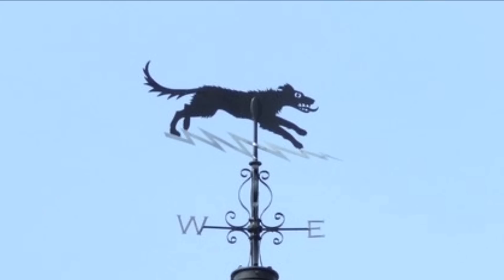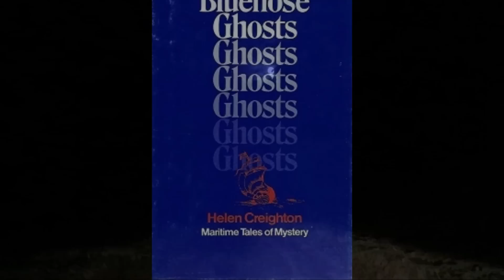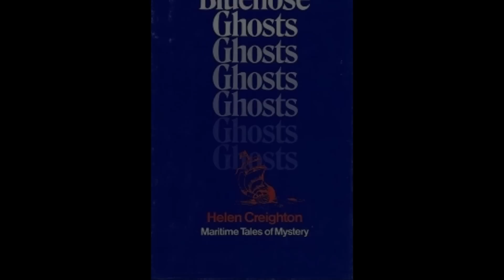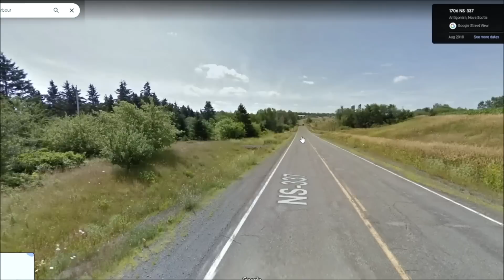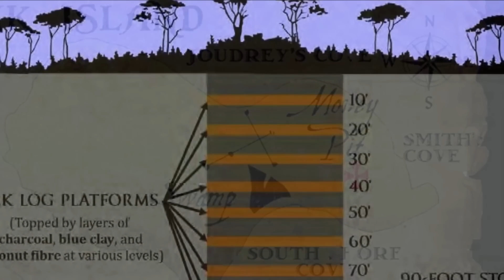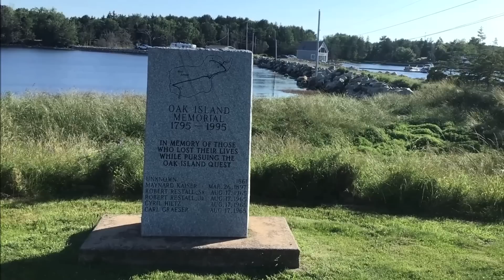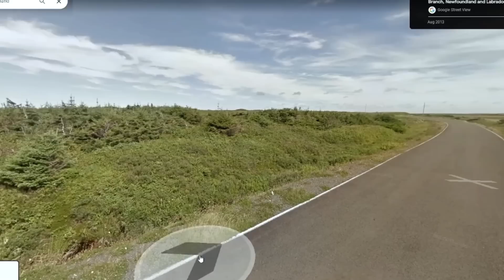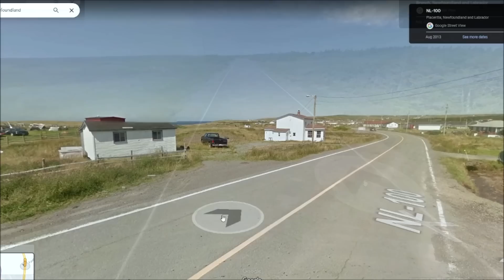Devil Dogs in Canada: Mystery of the Maritimes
The Canadian Maritimes are replete with stories of mysterious black dogs with glowing red eyes, evocative of the legendary Black Shuck, Barghest, or Grim of English folklore. Are these creepy canines ‘hellhounds’, malicious fairies, omens of death, or something else entirely?

0:00:00 - Devil Dogs of English Folklore
0:00:50 – The Black Shuck of Bungay, Suffolk
0:03:28 - Black Dog Stories from Nova Scotia
0:07:23 - The Black Dog of Antigonish Harbour
0:10:59 - The Black Dog of Oak Island
0:16:11 - The Black Stag of Newfoundland
0:19:24 - The Giant Ghost Dog of Greysir Settlement, Manitoba

If you enjoyed this video and would like to help support this channel, please check out my books on Canadian history and folklore, which are available in paperback, eBook, and audiobook format: